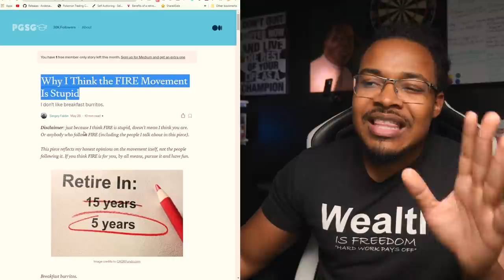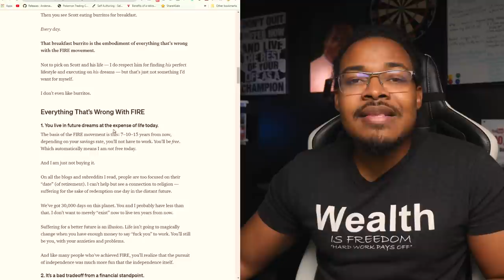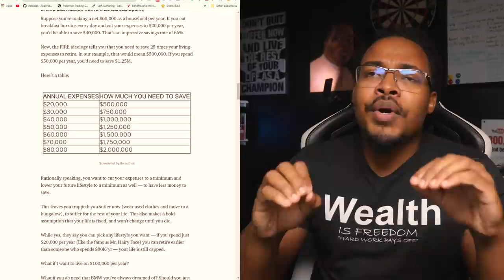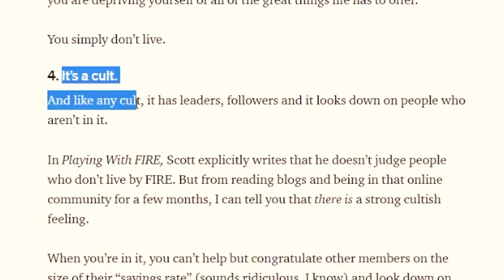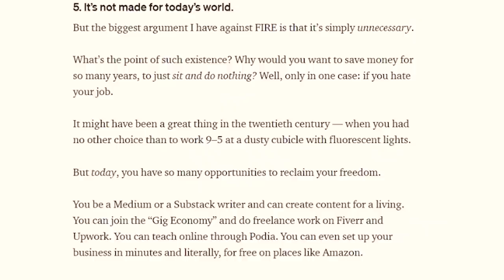What you MUST know about F.I.R.E movement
So today I read this interesting article, about everything wrong with the fire movement, and then I read another and another and another. And I found a basic pattern to what all these people are saying.

And today I’m going to address F.I.R.E, and I never want to be a bully telling people you need to do this because it doesn’t work. For someone to want to be apart of something and take the advice they have to want it.

1. Sacrificing today for tomorrow ( rather live in the moment )
- As if you can't have fun on a budget

2. You’ll never get to buy the things you want in life ( because of restricted income)

3. It puts too much emphasis on money
- Thiers more to life than money
- You're depriving yourself of the good things for a future that might never come

4. It's Cult
- That looks down on people in a way for making mistakes and congratulates others for doing good
- It's like the more you suffer the more praise you get

5. It's not necessary in society
- Because there are a lot of jobs you can do and love
- And the economy is bigger than ever
- So you can live now and not worry about it

Article 2:
- People that talk about fire and so on, still have a job so its not even real

Article 3:
- Mark uses averages to tell you how much money you can expect to live on with your 401k accounts ( which doesn’t make sense)

Article 4:
- I have no bad remarks it’s a good article that lays out the good and bad and backs it up with market history.

Article 5:
- Copied article 1 or vice versa, it's literally like when you copy from your friend and change some words.

Overall:
- The idea of F.I.R.E is Financial independence and ten its retire early if you want to
- But even when I personally get to that goal of financial independence, I’ll still work my job, I’ll still keep investing ( not as much obviously but no less than 20%
- Because I know that if anything happens, I’ll be okay